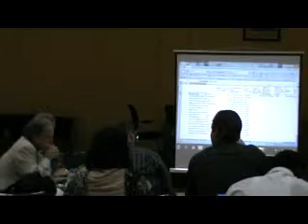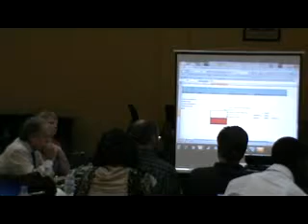Maternal Data Mapping_Liz Peloso_RHEA (Part 2)